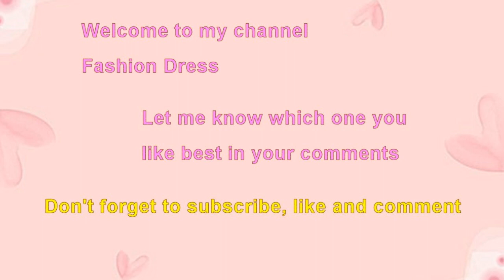Choose your birthday month to see your vintage bridal dress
Choose your birthday month and see your vintage bride wedding dress gown.
Choose your birthday month January gift long sleeve long veil vintage bridal dress.
Choose your birthday month February gift vintage crown veil V neck bridal dress gown.
Choose your birthday month March gift vintage bride wedding lace floral dress.
Choose your birthday month April gift vintage bridal wedding ruffles dress.
Choose your birthday month May gift lace veil vintage bridal wedding dress.
Choose your birthday month July gift puff sleeve vintage bridal cathedral dress gown.
Choose your birthday month August gift layered floral lace vintage bridal wedding dress.
Choose your birthday month October gift floral embroidery vintage bridal wedding dress.
Choose your birthday month November gift long veil train chapel vintage bridal dress.
Choose your birthday month December gift sweet long veil train vintage bridal cathedral dress gown.
Choose your bridal classy vintage dress base on your birthday month.